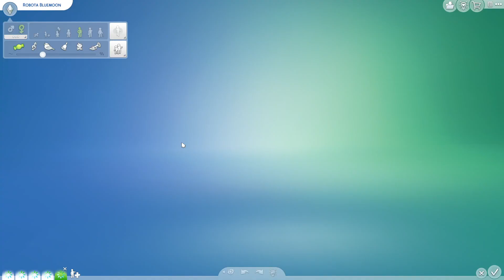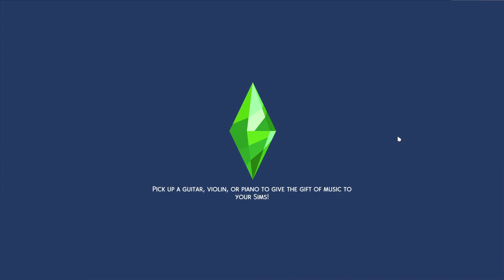Sims 4 - Career Legacy Challenge - G18P16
Career Legacy Challenge

Aquatami
Sims 4 Gallery Id: Aquatami

Special thanks to my channel members for all their support.